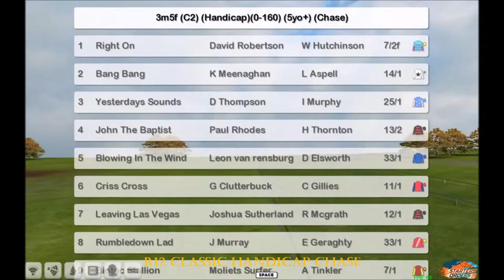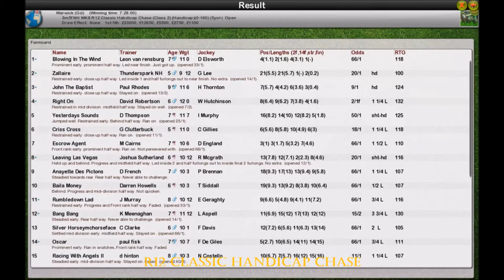Season 2 NH WK8 R12Classic Handicap Chase